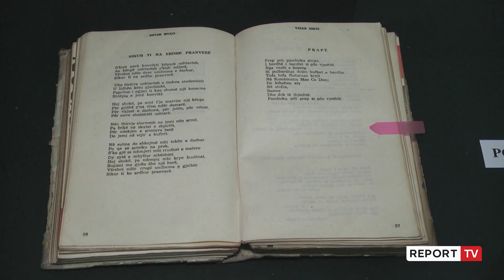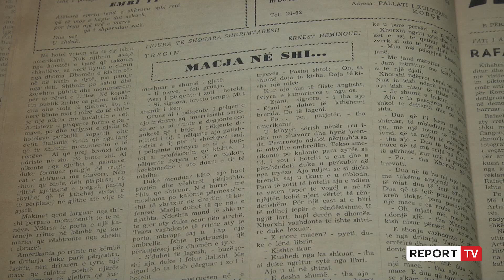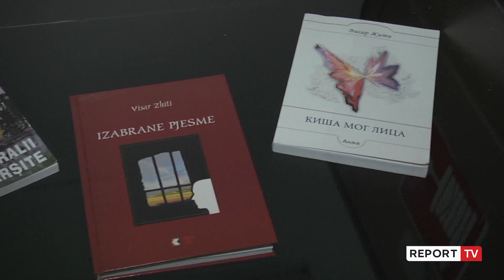Report TV -70-vjetori i Visar Zhitit, mbi gjysmë shekulli krijimtari në Bibliotekën Kombëtare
Permes një ekspozite ku shpaloset letërsia gjysmëshekullore, nga vargjet e para të botuara tek romani më i fundit, në 70 vjetorin e lindjes, është kujtuar krijimtaria e Visar Zhitit